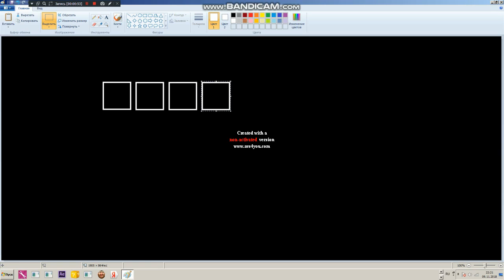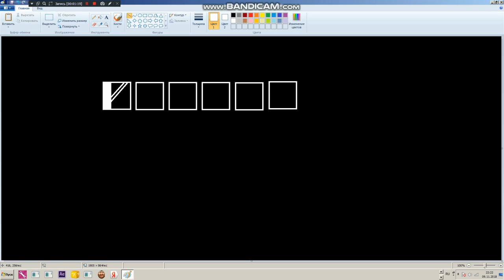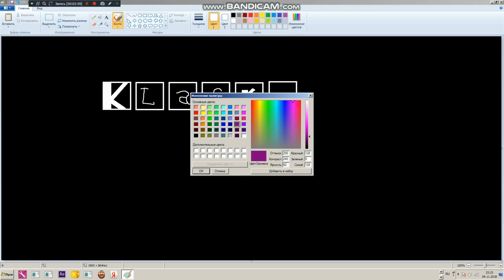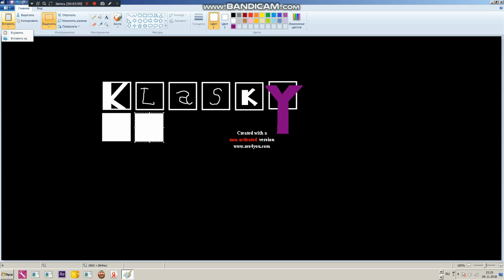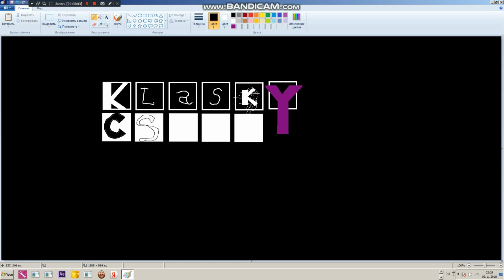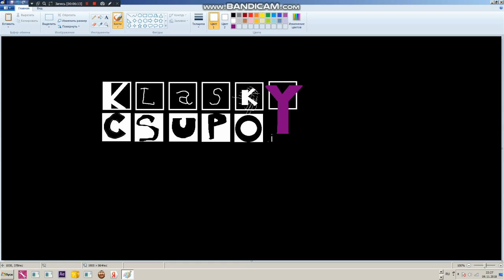How to draw a Klasky Csupo Logo Title 1999-2002